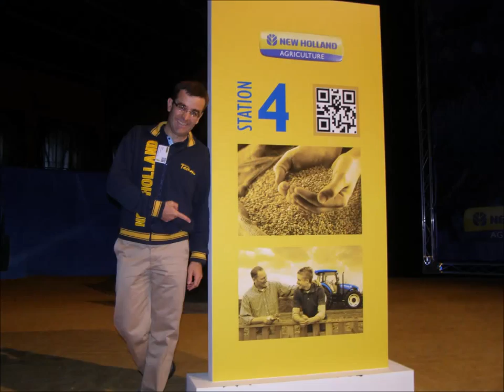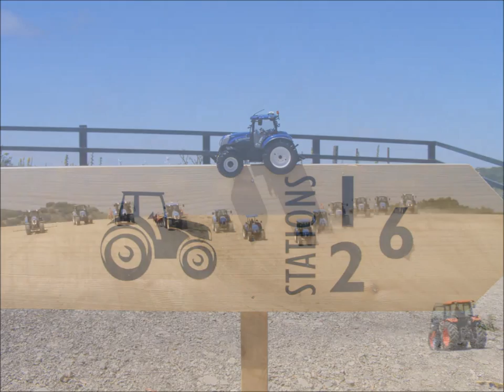New Holland training Camp Jerez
Video resumen del Training Camp de Jerez, un evento en el que el Arte y la Pasión fueron sus máximos exponentes

Musica
martin-oakson-summer-soon-original-mix